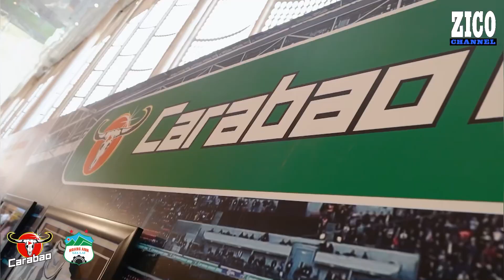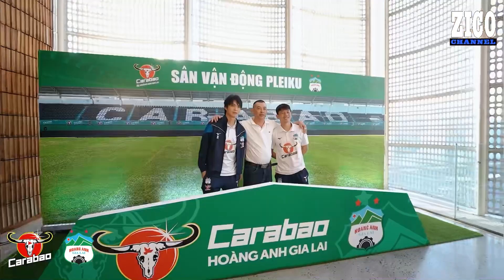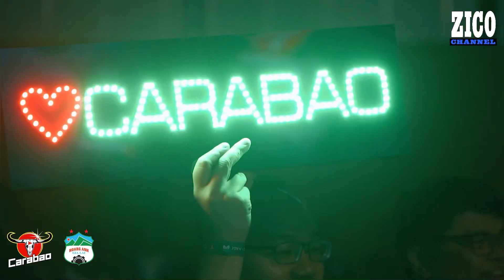เก็บตกบรรยากาศงานแถลงข่าวเปิดตัว Carabao x HAGL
เก็บตกบรรยากาศงานแถลงข่าวเปิดตัว คาราบาว ผู้สนับสนุนหลักอย่างเป็นทางการของ สโมสรฮองอันห์ ยาลาย โดยมร.ด่วน เหงียน ดึ๊ก ประธานสโมสรฮองอันห์ ยาลาย พร้อมด้วยคุณเสถียร เสถียรธรรมะ ประธานกรรมการบริษัท คาราบาว กรุ๊ป จำกัด (มหาชน) ได้ร่วมเปิดตัวในการสนับสนุนทีมฟุตบอลฮองอันห์ ยาลาย อย่างเป็นทางการ ในปี 2023-24 ก่อนที่ในช่วงเย็นจะมีงานเลี้ยงอาหารค่ำและคอนเสิร์ตคาราบาวเต็มวงที่เล่นเป็นครั้งแรกที่ประเทศเวียดนาม